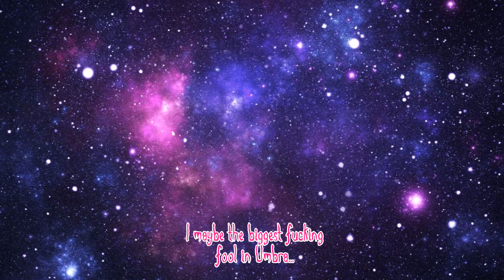Umbra: The Sermon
Enjoy :0)